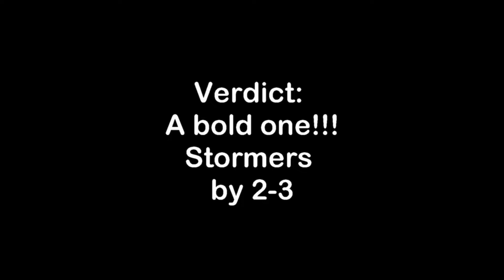Super Rugby predictions week 10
Brenden Nel gives us his predictions for Super Rugby week 10